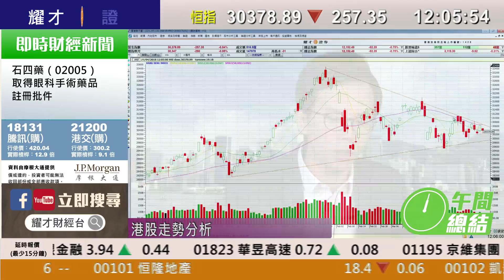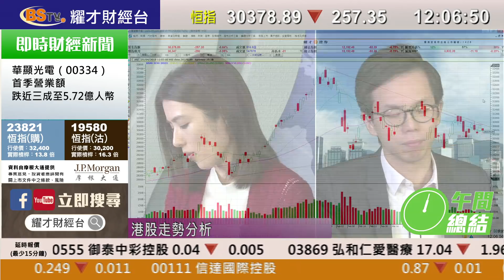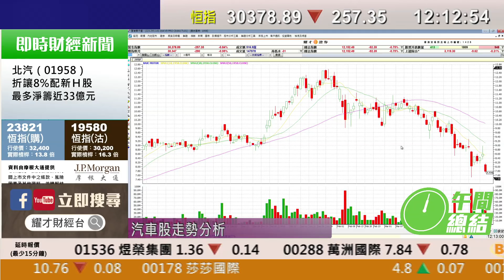耀才財經台 午間總結 區淑妍 陳偉聰－港股半日挫257點，收報30,378點，騰訊(0700)跌穿$390